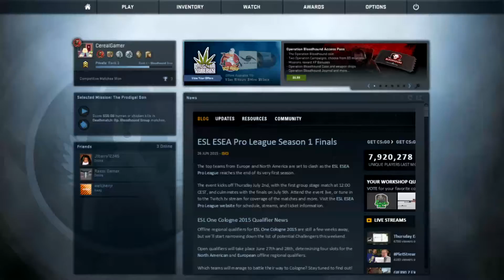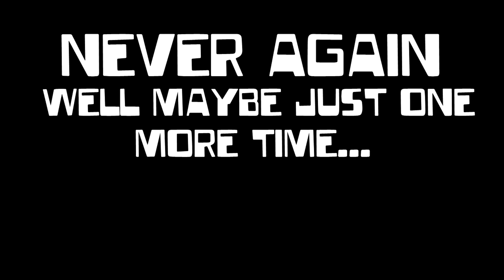CSGO Funny Moments | How to Be Pro In CSGO | Rage Quit!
Music in this Video or at least some of dem: Lot to Learn